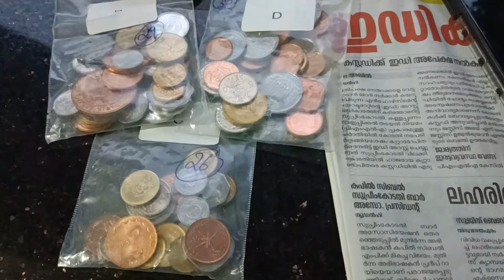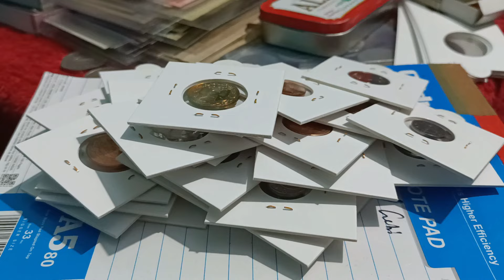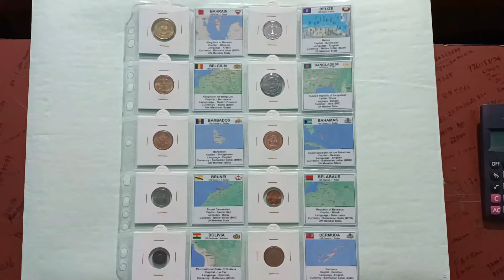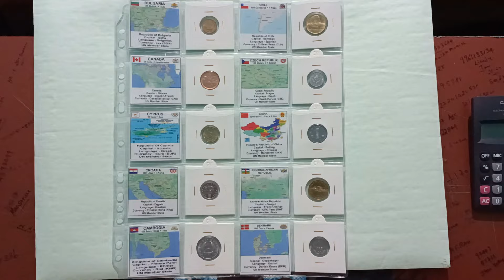100 രാജ്യങ്ങളിലെ 100 നാണയങ്ങൾ വെറും 2000 രൂപയ്ക്ക് കിട്ടുമോ ?